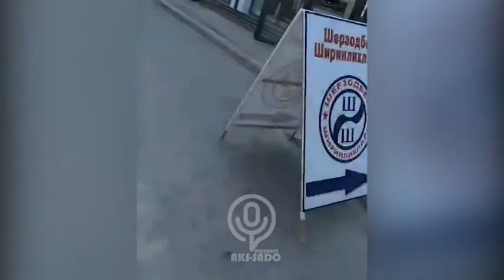Асака туманидаги деҳқон бозорида автотураргоҳнинг йўқлигидан фуқаролар шикоят қилишмоқда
🇺🇿 Андижон вилояти Асака туманидаги деҳқон бозорида автотураргоҳнинг йўқлигидан фуқаролар шикоят қилишмоқда. Мурожаатчилар ҳайдовчилар учун етарли шароит яратилмаганидан бозорга кираверишдаги йўлда катта тирбандликлар юзага келаётганини айтишмоқда.

Муаммо юзасидан тумандаги масъул ташкилотлардан муносабат кутиб қоламиз

🇷🇺 Граждане пожаловались на отсутствие парковок на фермерском рынке в Асакинском районе Андижанской области. Отмечается, что из-за машин паркующих на обочине возникают пробки по дороге к рынку.

Просим уполномоченных лиц дать по данному поводу официальный ответ.